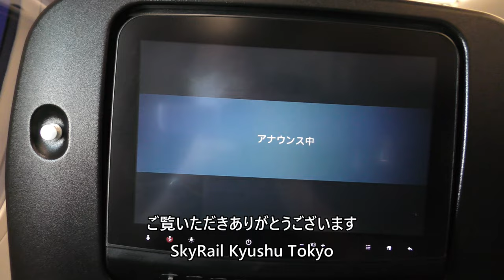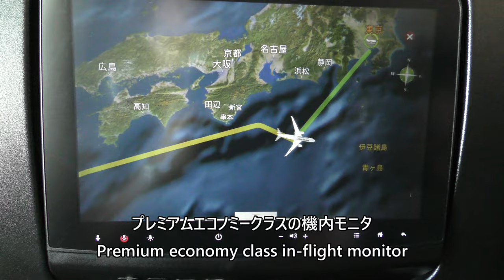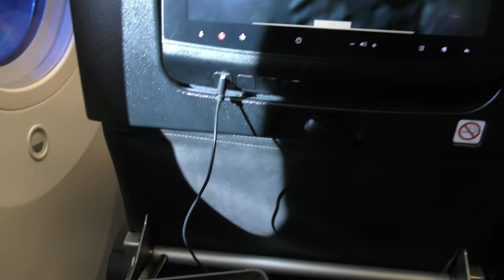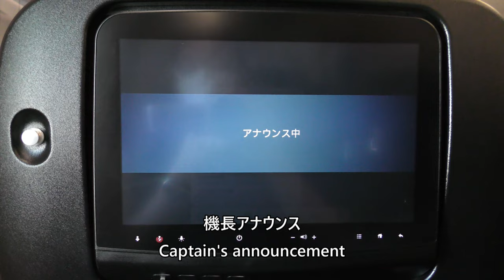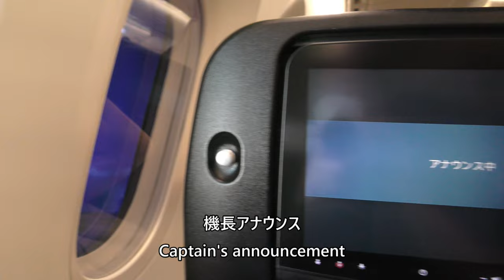【機長アナウンス／伊豆諸島上空で空中待機】日本航空32便、バンコクスワンナプーム空港→羽田空港 Captain's announcement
This is a video of the captain's announcement during mid-air standby over the Izu Islands, taken on August 6, 2023, from Japan Airlines Flight 32, Bangkok Suvarnabhumi International Airport to Tokyo International Airport (Haneda), B787-8 (JA872J).

2023年8月6日撮影、日本航空32便、バンコクスワンナプーム国際空港→東京国際空港（羽田）B787-8(JA872J)より撮影した伊豆諸島上空で空中待機中の機長アナウンスの映像です。

Everyday Update!